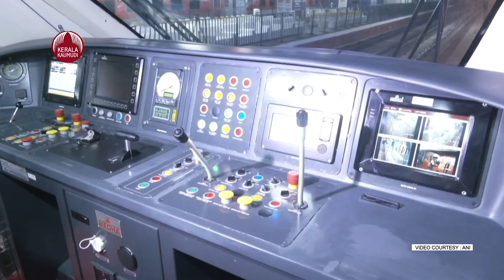ട്രാക്കിലിറങ്ങാതെ 16 വന്ദേഭാരത് ട്രെയിനുകൾ, 800 കോടി നഷ്ടം | Vande Bharat | Indian railway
ഇന്ത്യയുടെ അഭിമാന പദ്ധതിയാണ് വന്ദേ ഭാരത് ട്രെയിനുകൾ.  നാൾക്ക് നാൾ വന്ദേഭാരത്ട്രെ യിനുകൾക്ക് ജന പിന്തുണ ഏറി വരുന്നുണ്ട്. എന്നാൽ ഇതുവരെയും ട്രാക്കിൽ ഇറങ്ങാത്ത 16 വന്ദേ ഭാരത്ട്രെയിനുകളാണ് നമുക്കുള്ളത്